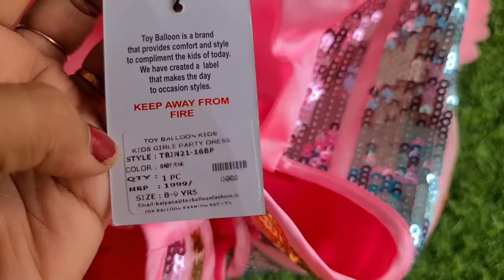Tiyakutty നല്ല കരച്ചിലാണ്😢😢 ഇന്നുവരെ കാണാത്ത Roller with lightning shoe